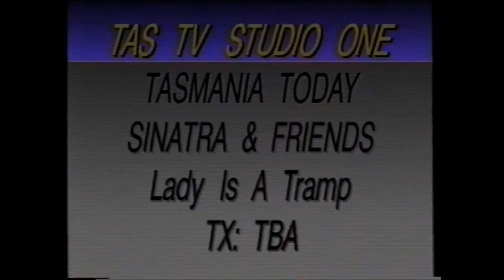penguinmal/Richard Ross. Tas TV Circa1994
Recorded at Tas TV studios Hobart Tasmania. The songs featured in Wendy Kennedy's 'Tasmania Today' television show in 1996.